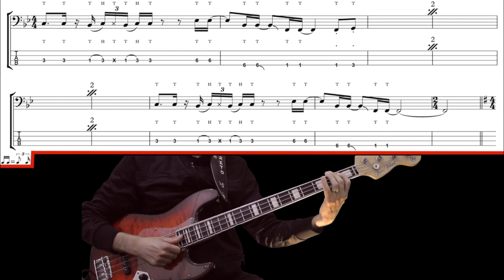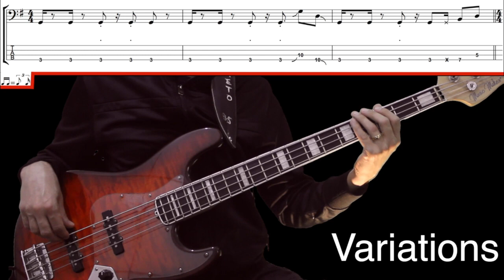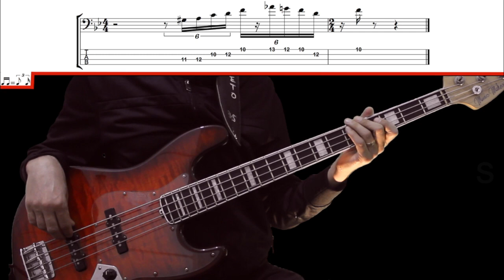ROSANNA + BONUS (TOTO) How to Play Bass Groove, Cover, Transcription, Score, Tab